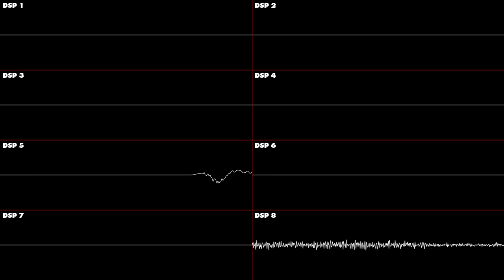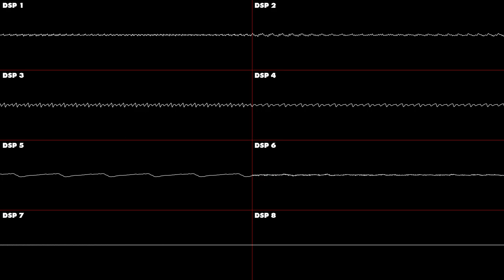Final Fantasy IV - Boss Battle - Oscilloscope Deconstruction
The Boss Battle music from Final Fantasy IV but deconstructed and shown via oscilloscope. Enjoy!